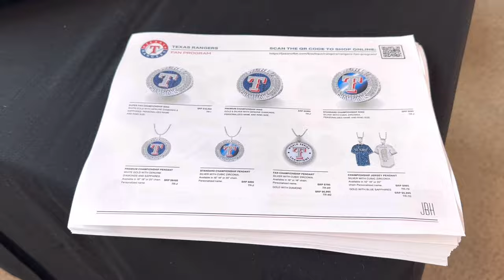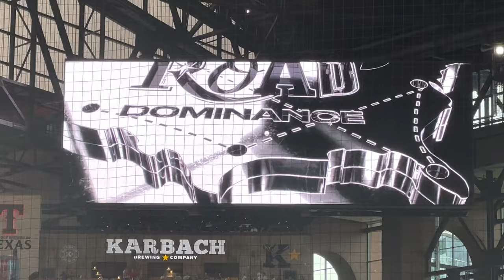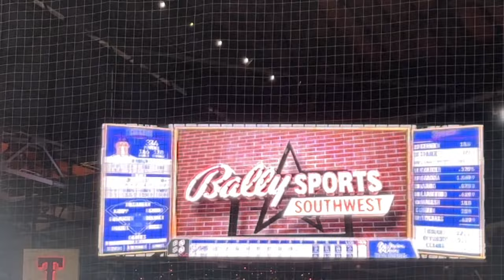Texas Rangers World Series Ring Presentation & Game Vlog vs the Chicago Cubs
Use this link to save $5 on Frisco Roughriders Tickets!